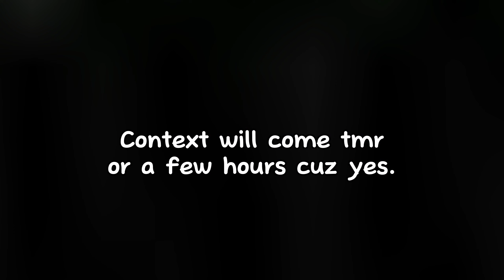Can't let go 🫢 || Gacha Tweening || Fnf mfm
✨ You opened le description ✨

Jejjakskaksmms

yea

ahe

Happy Birthday if it's your Birthday 🎂🎉

Bye bye 👋💕🩷